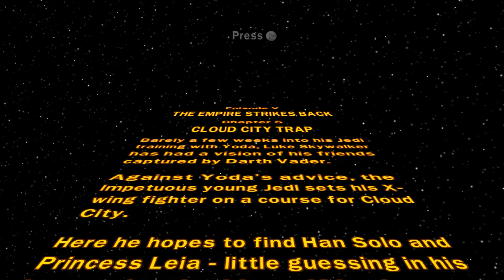Siege Beards! (Butter Pumper) - Lego Star Wars Episode 27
We have technology!

Pizza!